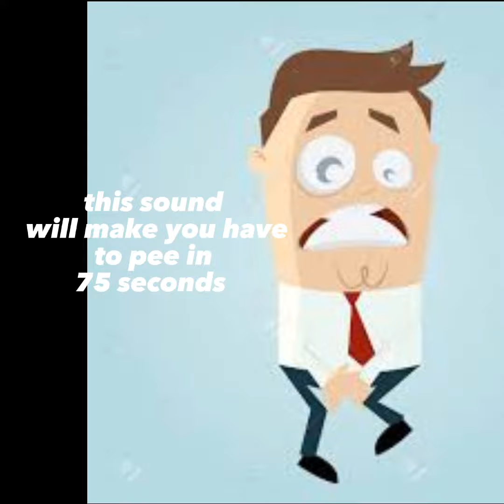this sound will make you have to pee in 75 seconds